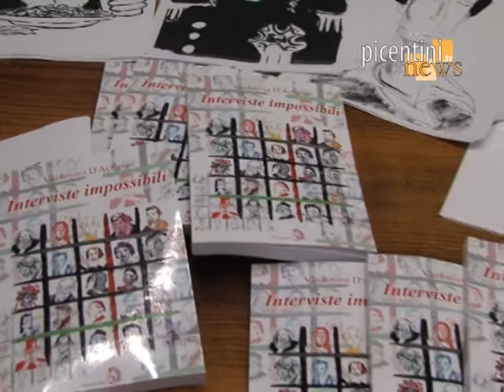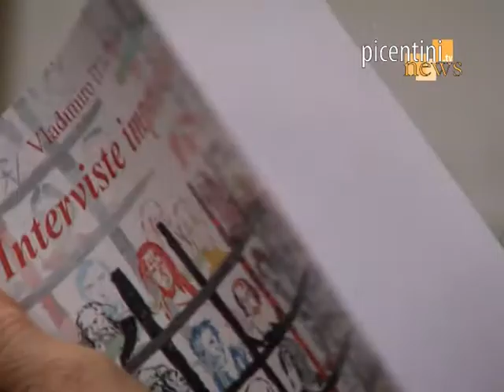Picentini News_Presentazione libro "Interviste impossibili"